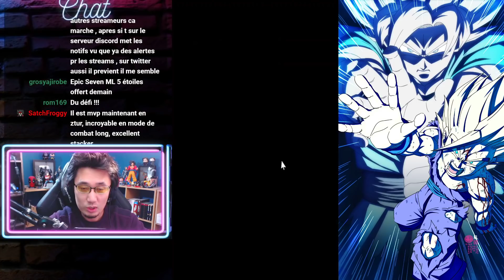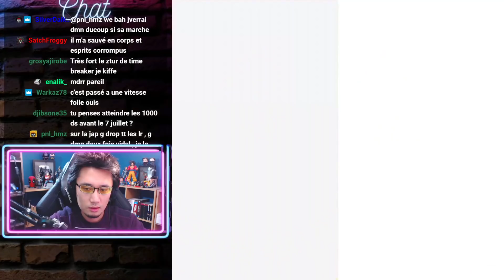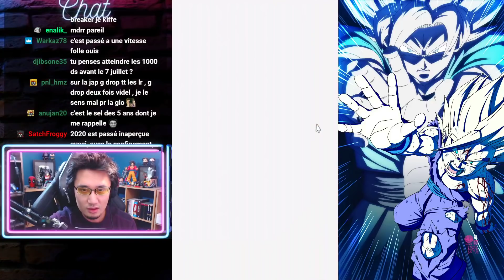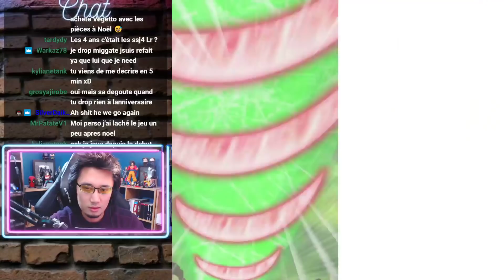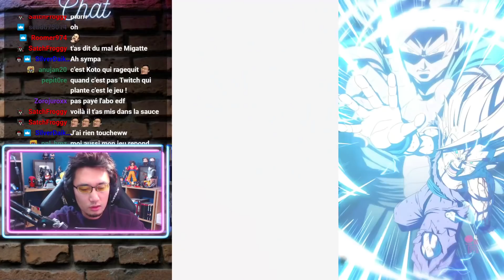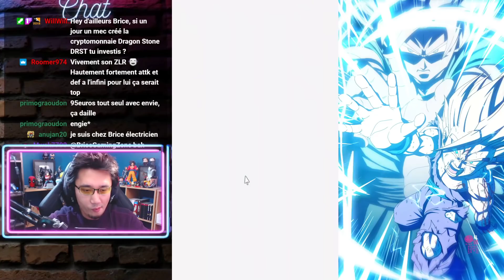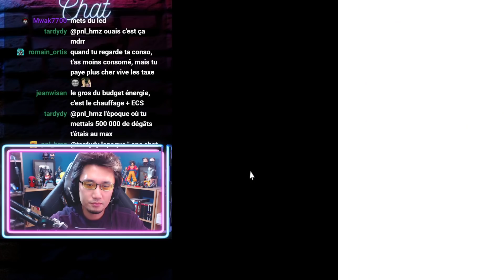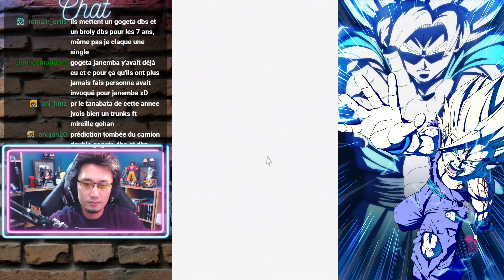700 DS atteint ! Guide Dokkan Battlefield GBL EP 31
Guide Battlefield GBL épisode 31 - DOKKAN BATTLE